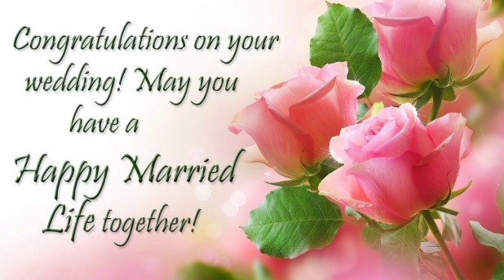Ajay Kongu matrimony oddanchathram 9095942631,9788338015,9092942631...